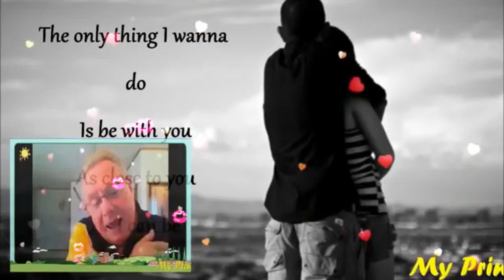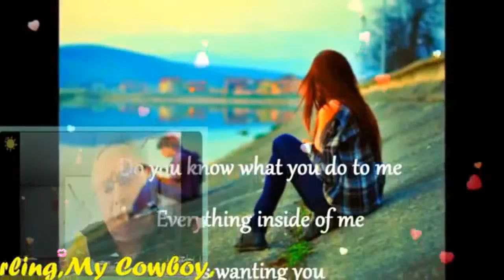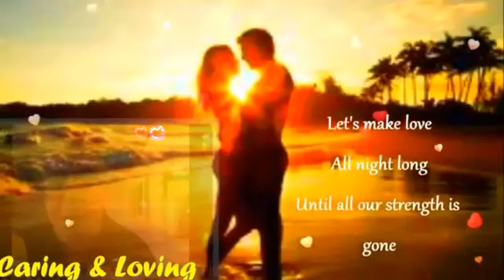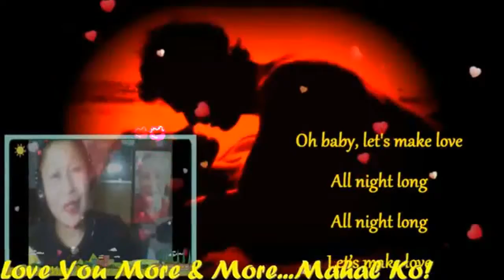Let's Make Love( With Lyrics) My Very Handsome Husband,DR.BARRY! LoveUMore MABUHAY!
Let's Make Love My GWAPO, My Love,My Darling,My Cowboy,My Sweet,Caring And Loving Very Handsome Husband,DR.BARRY SORENSON! I Love You Too...From The Bottom Of My Heart! I Care And Love You So Very Much Till The End Of Time! You Are My Very Special Love Of My Life,My One And Only,My Power,My Light,My Man,My Prince,My King,My Everything,My Whole Life...My WORLD Of Happiness! I am 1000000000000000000% Super In Love With You...I Love You More And More..Mahal Ko! HUG..You So Close...All My Sweetest Love,Hug And Gentle Kisses...Always So Very Special For Only You Till The End Of Time! Millions,Billions,Katrillions Muah Muahh Muahhhhhh